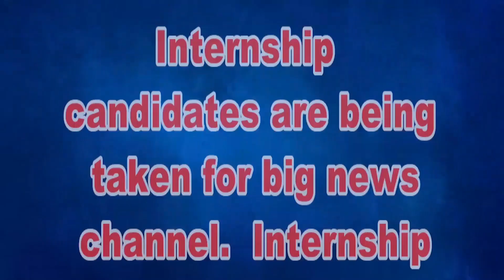দোষীদের শাস্তির দাবিতে আদালত চত্বরে বিক্ষোভ দেখালেন মৃত বাউন্সারের এলাকার লোকেরা